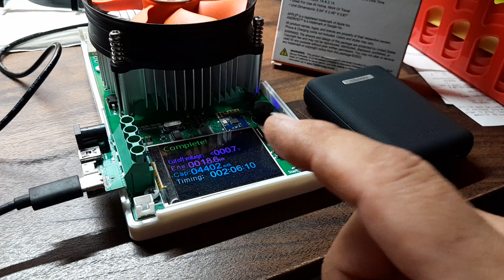Phone Battery Bank Lies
In this video I show you actual mAh readings vs the advertised mAh ratings on the box.